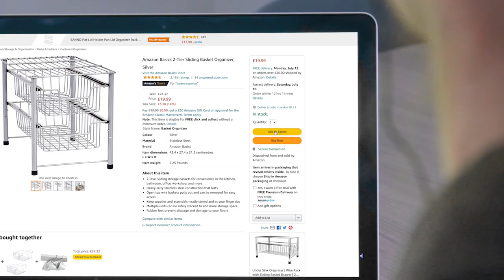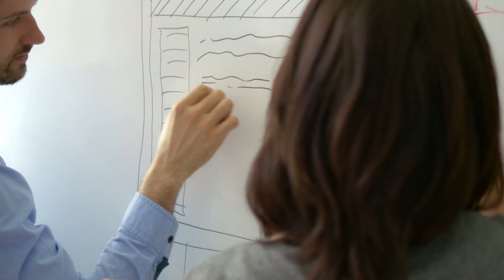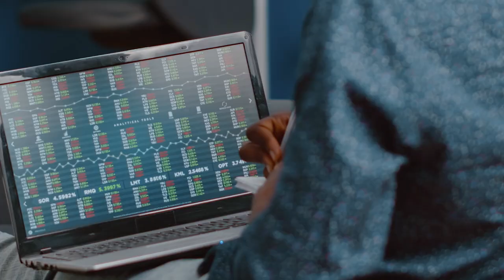Trust Payments: Harnessing the power of data to support commerce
As payment services become increasingly commoditized, @Trust Payments provide a seamless, secure and integrated method of payment for small to medium-sized merchants.

Find out more about the benefits that their service in payment, loyalty and data management has for SMEs.